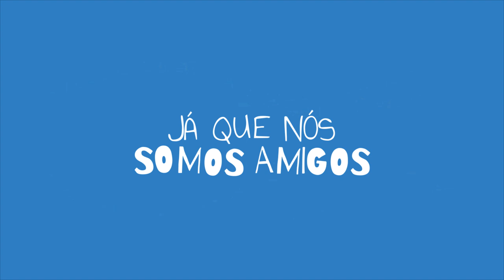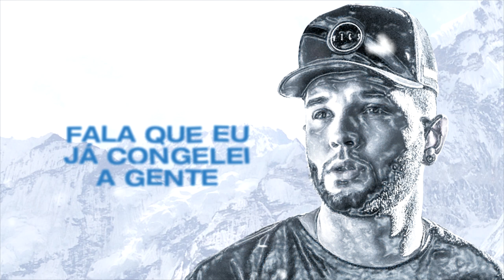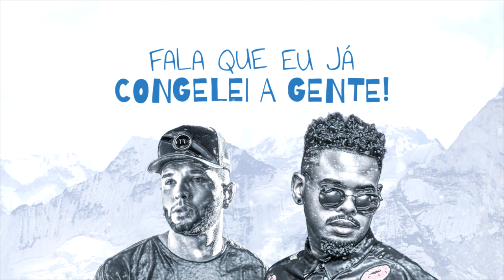GABRIELZINHO FT LUCAS MORATO | CONGELADO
Uma realização Original Music Brasil

Música - CONGELADO
Composição - Gabrielzinho, Lipe Santos
Produção Musical - Gabrielzinho, Big John, Canali
Direção Lyric - Serginho Rambor
Produção Executiva - Original Music Brasil

Envolva-se com Gabrielzinho